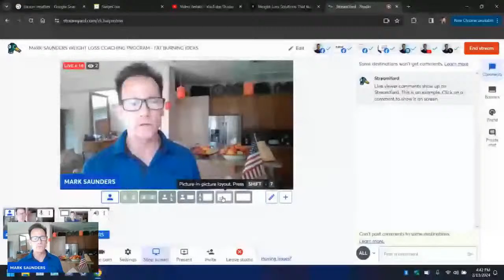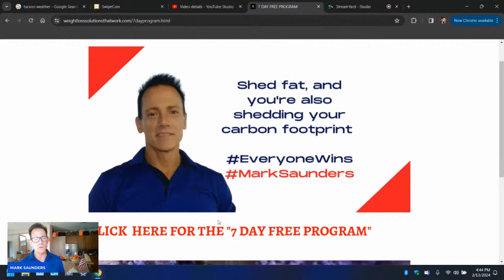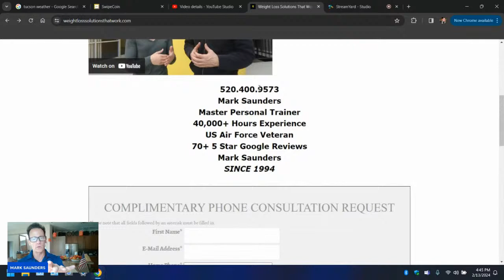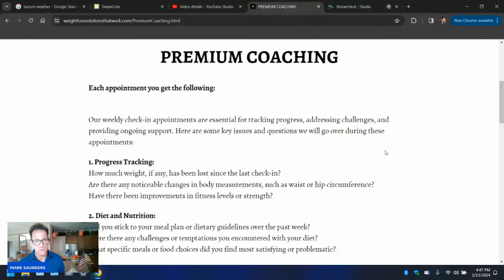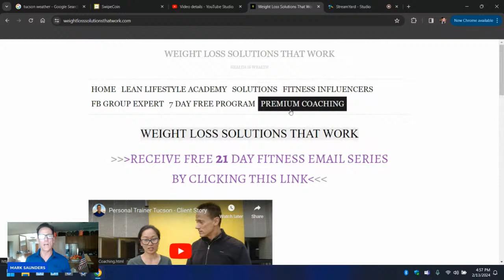MARK SAUNDERS WEIGHT LOSS COACHING PROGRAM - FAT BURNING IDEAS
🔥 Discover my weight loss coaching program that will assist you to a lifestyle that accelerates fat loss! In this video, I unveil practical and sustainable tips to incorporate into your daily routine for rapid and long-lasting results. From nutrition and fitness to mindset and self-care, I've got you covered on your journey to a healthier, more energized you. Watch, implement, and let's embrace this transformative lifestyle together! 💪

7 FAT BURNING FAST LESSONS over 7 DAYS